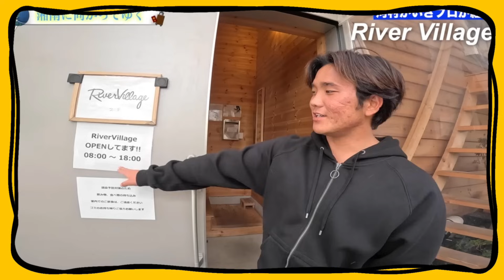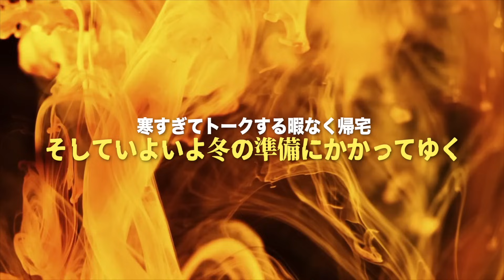【絶対やるな】その乗り方まだやってるの？14年間やってやっと気づいた。